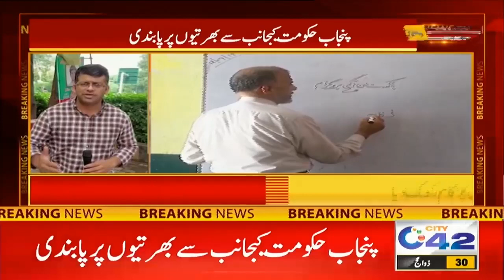Bad News For Teachers! Ban Announced